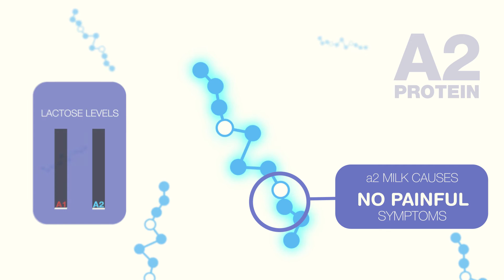Lactose Intolerance: A Myth for Many?